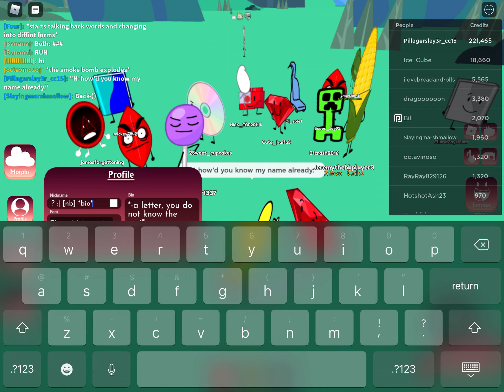July 13, 2022